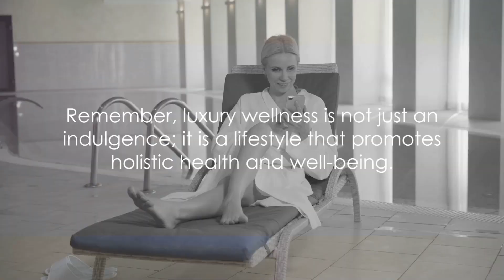THE ULTIMATE INDULGENCE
LUXURY WELLNESS @LuxLivingChronicles-up5yx
This video is exploring luxurious high-end wellness, spa treatments, and health-focused retreats, promoting a holistic approach to luxury living.